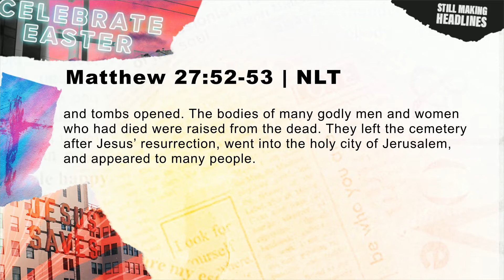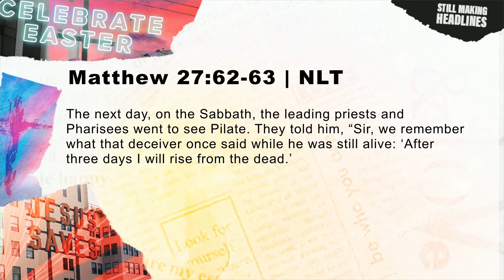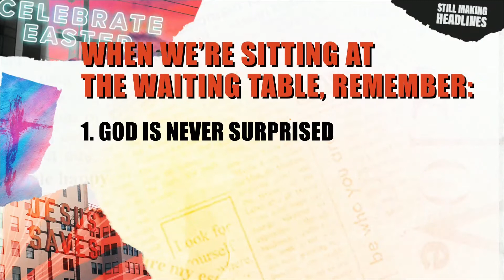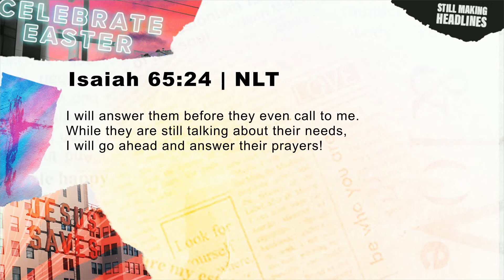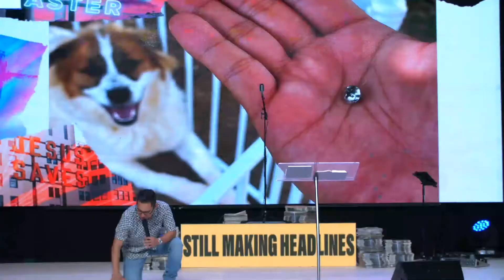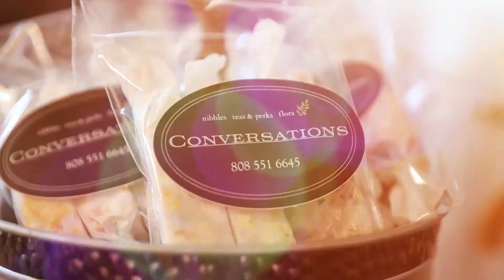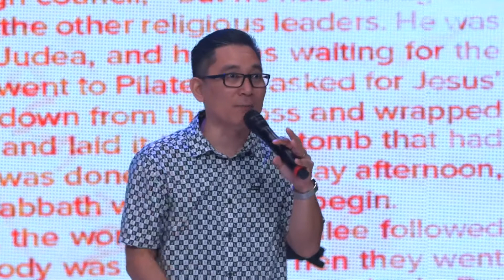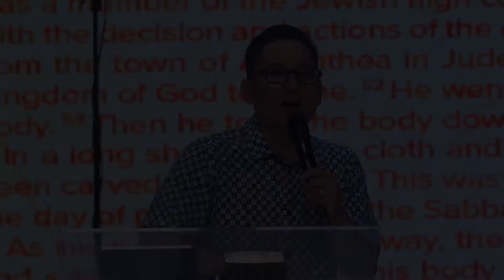Still Making Headlines: Easter Saturday with Pastor Clint Chinen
Pastor Clint Chinen shares a powerful word on what to do in silent times.

Lean in, this message is essential for the world today!
We would love to connect with you-- To find out more about Inspire Church, visit us